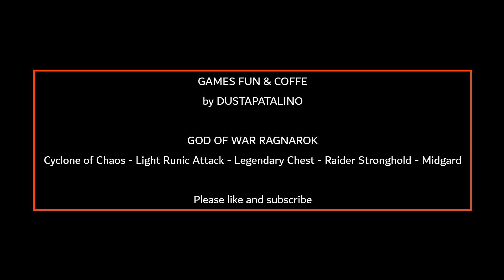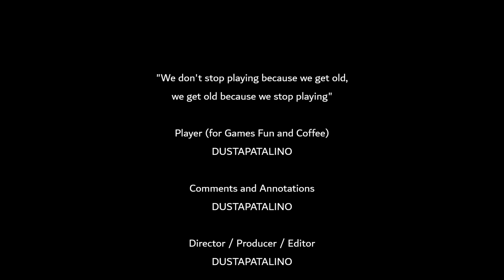God Of War Ragnarok Cyclone of Chaos Light Runic Attack Legendary Chest Raider Stronghold Midgard